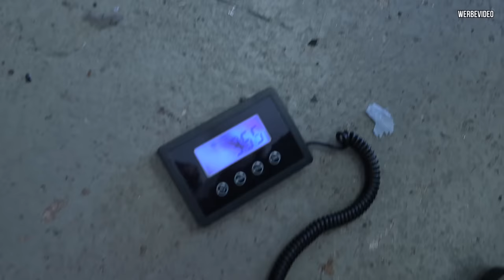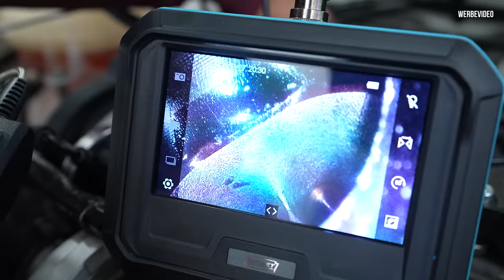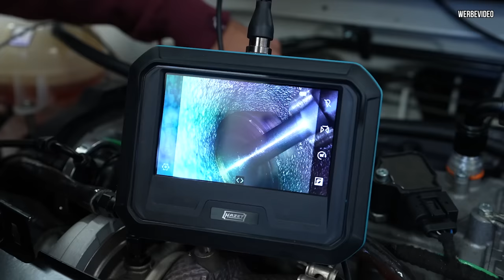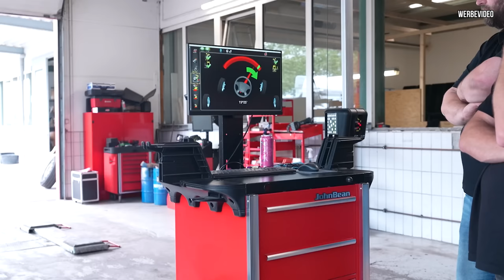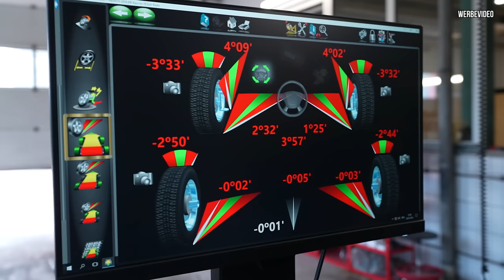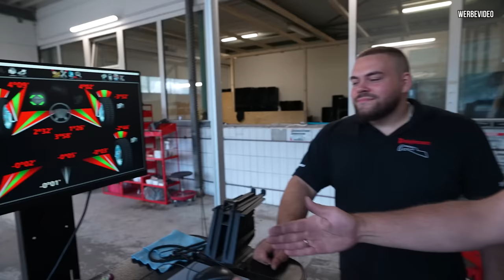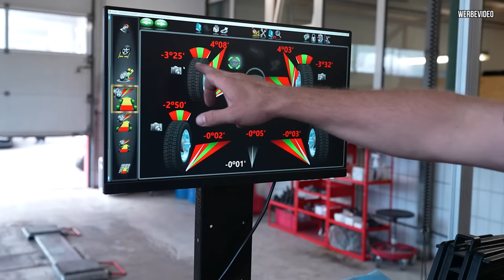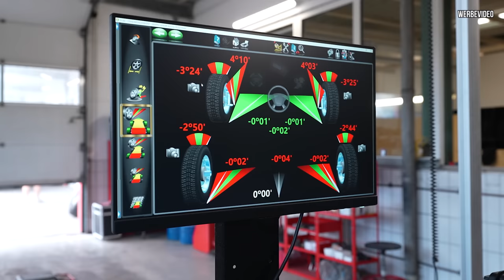Schluss mit dem Kindergarten - Billet für den Abarth 😳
Heute verbauen wir die neue Haube von Pogea Racing!